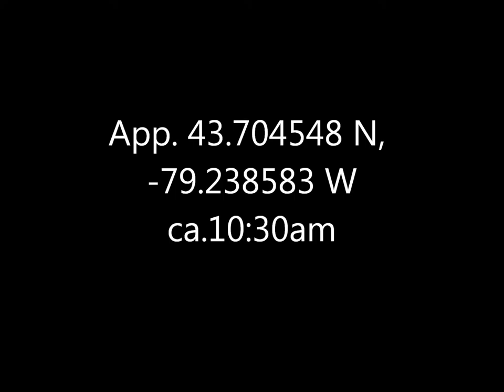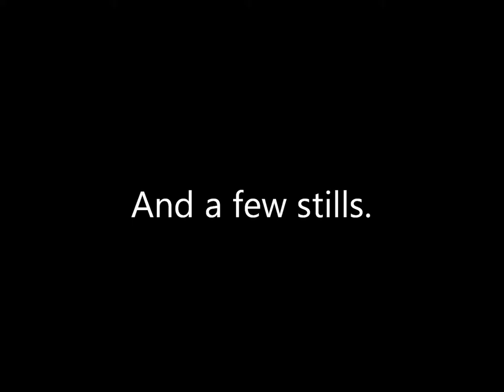Red Tailed Hawk Bluffers Park 4 Nov 16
A juvenile (1st year) example; the tail turns red and eyes turn brown later in life (thanks to Ann Brokelman for the ID and info).  Sorry about the shake and blur early on.  It improves later in the video, I just hadn't expected the bird would let me get so close, and wanted to have something in case it startled and flew off.  Realised why it was so laid-back when I saw the remains of a cottontail rabbit nearby; apparently (again per Ann), having just succeeded at hunting is why the crop was raised.

I gather that the head-bobbing is to improve its vision, it just looks like grooving to music we can't hear.  Though doing so with its head turned 180-degrees a la Linda Blair Exorcist just strikes me as needlessly freaky ...